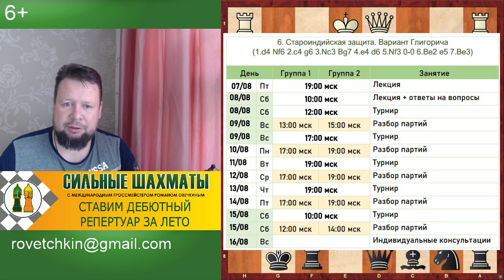Изучаем вариант Глигорича в Староиндийской защите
Приглашаю всех любителей шахмат на тренинг по варианту Глигорича в Староиндийской защите (1.d4 Nf6 2.c4 g6 3.Nc3 Bg7 4.e4 d6 5.Nf3 0-0 6.Be2 e5 7.Be3)